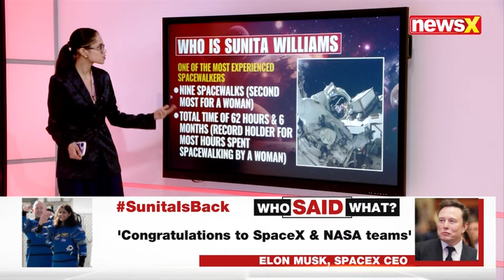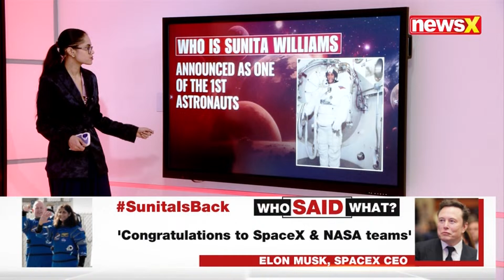All You Need to Know About Sunita Williams | What Special Connection Does She Have with India?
Sunita Williams, a NASA astronaut with Indian roots, has made history with her space missions. But what is her special connection to India? From her heritage to her inspiring career, here’s everything you need to know about her journey, achievements, and contributions to space exploration.